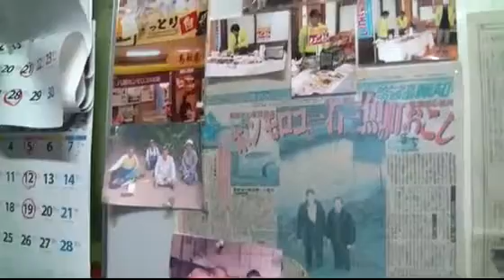ホンモロコ共和国 シンポジウム篇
鳥取の中に共和国！
そこは休耕田を活用した
ホンモロコの養殖場だった。

米子映像部　gdgdの旅〜